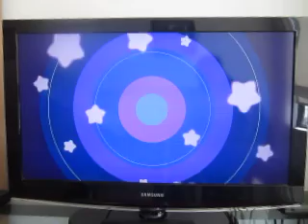Kirby's Return To Dream Land Deluxe: Episode 2 (Featuring VideoGameFan1999)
We continue with Cookie Country in this episode.